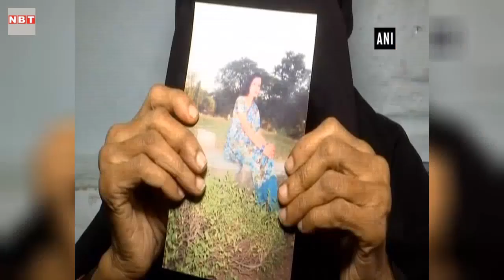नौकरी के लिए सऊदी अरब गई महिला गायब, परिवार ने सुषमा स्वराज से मांगी मदद